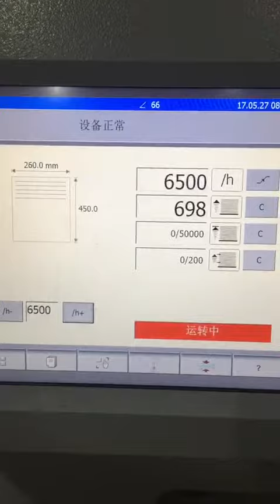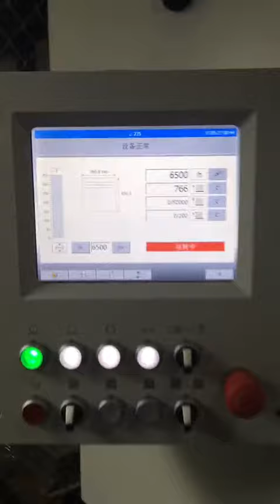C80Y GW DIE CUTTER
Para mas informacion por favor madar un correo electronico.

We offer financing if you qualify.
Ofrecemos financiamento si qualifica.

Max Bonilla
Perez Trading Company
Sales Manager Assistant
Converting, Printing and
Communications Papers Group